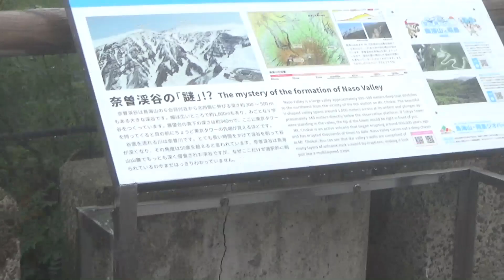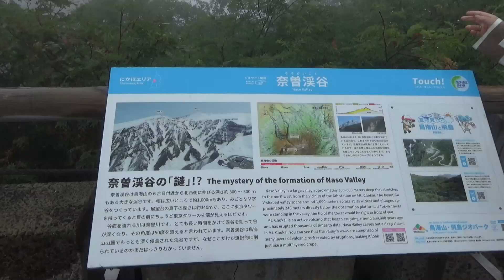【出羽三山 鳥海山五合目へ】第六話 こんな怖い道をスイスイ To the fifth station of Mt. Chokai Episode 6: This day is a scary road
サムネの写真は一般社団法人秋田県観光連盟様からお借りしました
第六話にもなってしまいましたが、やっと念願の鳥海山へ行きます。
晴れたり曇ったり・・の少々不安定な天候に、一喜一憂しながら
待望の鳥海山を目指します。
五合目、標高１１５０m、鉾立展望台迄どうぞ道中お楽しみ下さい。

The thumbnail photo was borrowed from the Akita Tourism Federation.

It's already the sixth episode, but we're finally heading to our long-awaited Mount Chokai.
We're heading for the long-awaited Mount Chokai, with ups and downs in the somewhat unstable weather, with sunny and cloudy skies.
Please enjoy the journey to the fifth station, 1,150m above sea level, and the Hokotate Observation Deck.